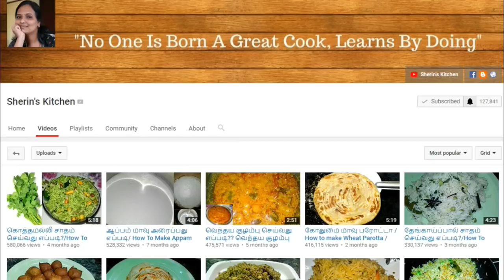முழு கத்தரிக்காய் கிரேவி செய்வது எப்படி | How To Make Stuffed Brinjal Curry | Sherin's Kitchen